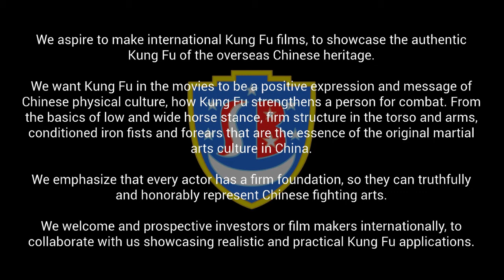Kung Fu Filming Highlights 2017 - 2018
We want to thank our fans and supporters while we celebrate a year of producing Kung Fu short films. Our splendid one of a kind portfolio would not have been possible without the hard work and creativity of all our members. Don’t stop dreaming and let’s keep shining!

If we share the same vision, we should come together and do great works of motion pictures. Old school, practical combat Kung Fu in the Movies!

We hope to share with Kung Fu enthusiasts around the world, in a transparent, non-secretive manner about the combat applications, combat power training methods of our traditional Hung Gar and Chinese weapons.